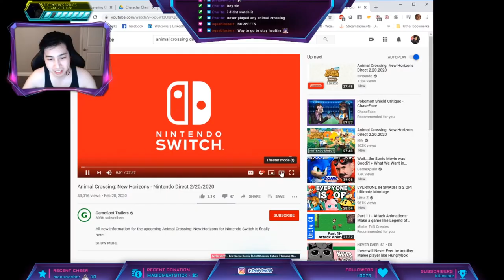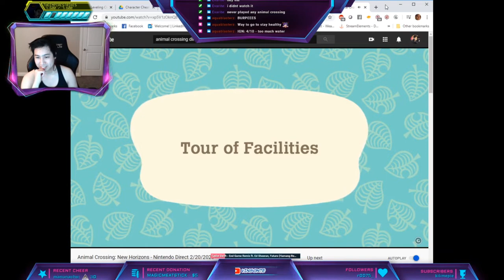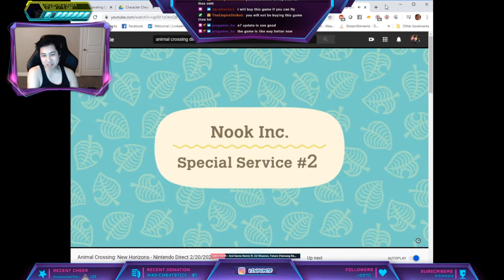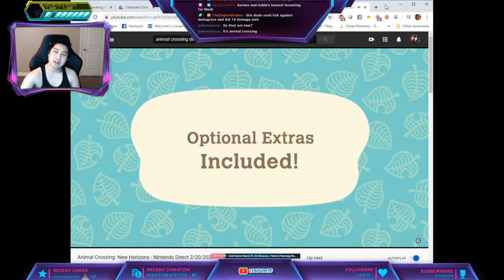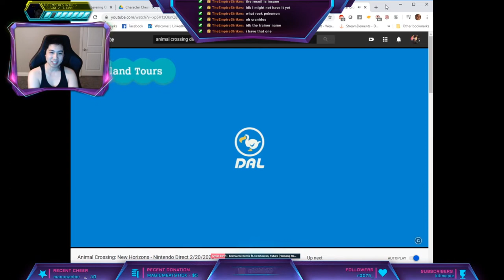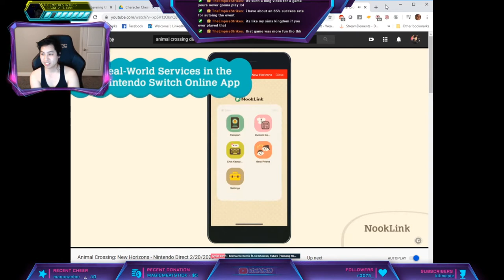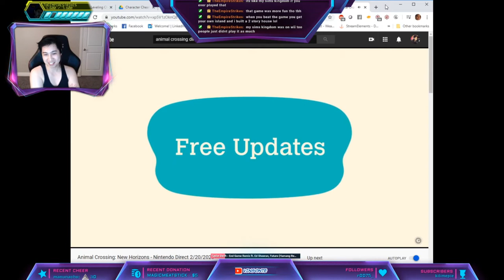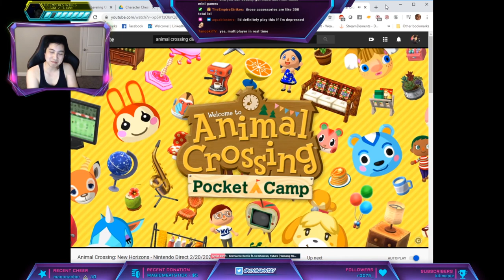Lame Animal Crossing New Horizon Reaction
I don't really play life sims. I never played animal crossing except for that one mobile version.